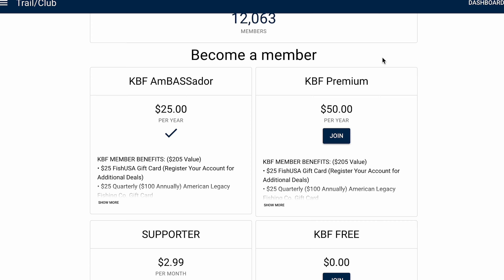The MOST Beginner Friendly Kayak Bass Tournament in 2024 - Knuklhed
Not every kayak tournament is beginner friendly. The Knuklhed Bass Fishing Series IS though! The monthly tournaments take place May, June, July and August and are completely online. Place 1st in any of the months and you'll get a chance to fish with me in Alabama for some serious cash, against some of your favorite YouTubers and their teams.

🛟 *Top safety accessories for kayak fishing* :
NRS Chinook OS PFD
Onyx A/M 24 Auto Inflating PFD
Safety Whistle
NRS Neko Rescue Knife
Compact First Aid Kit
YakAttack VISICarbon Pro 360 Light

⏱️ TIMESTAMPS ⏱️
0:00 Knuklhed Series
0:30 What is it?
0:44 Who are the Captains?
1:04 Why is it Beginner Friendly?
1:42 How do you get on a Team?
2:06 How do you Sign Up?
3:03 How do you make the Championship?
4:16 Championship Cash Prizes
5:00 Why Team Bearded Dad?